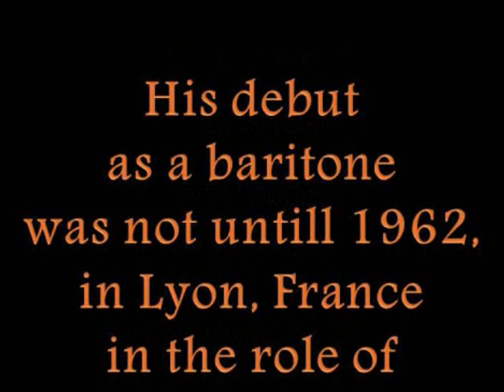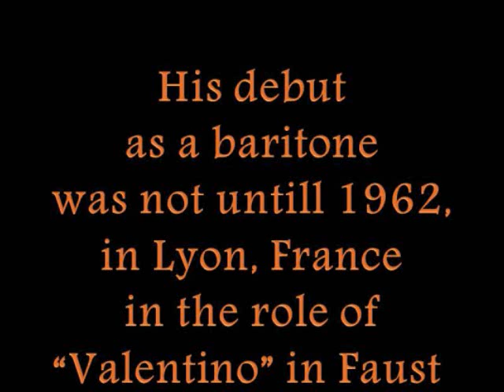Immortal Music~Matteo Manuguerra~Giuseppe Verdi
LUISA MILLER